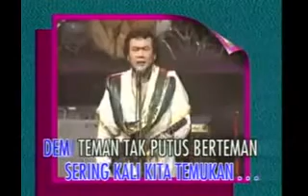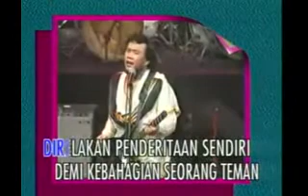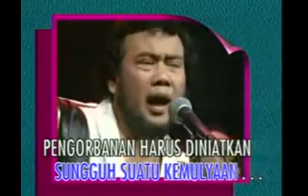Pengorbanan x264Rhoma Irama no vocal karaoke